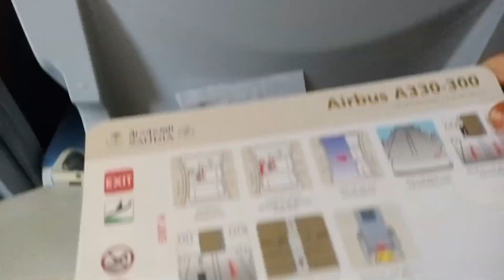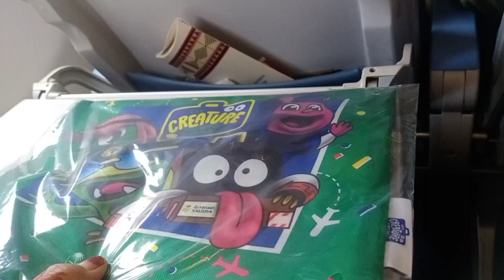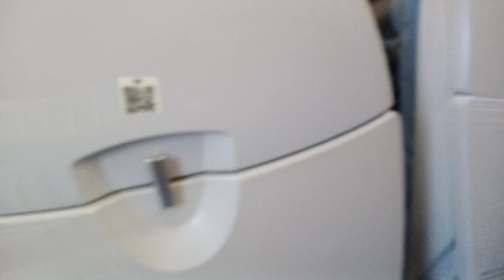Assalam Walekum Hum Umrha jare Dua ki Guzarish Hai